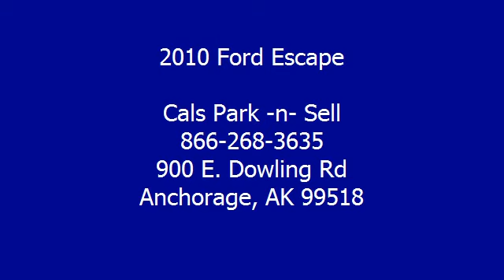2010 Ford Escape - Cals Park -n- Sell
900 E. Dowling Rd

For Sale: 2010 Ford Escape
VIN: 1FMCU9EG0AKB89987
Engine: 2.5-Liter 4-Cylinder 171HP
Drivetrain:
Transmission: automatic
Mileage: 20,478
Color: RED (exterior)  (interior)

Features:
2010 Ford Escape S U V. This vehicle features the following equipment: automatic, 2.5-Liter 4-Cylinder 171HP, Passenger Front Airbag, Side Impact Airbag, A M/FM Radio, Hands-Free Phone, Air Conditioning, Auto-Dimming Rearview Mirror, Cruise Control, Power Steering, Fog Lights, Roof Rack, Anti-Theft Alarm, Tire Pressure Monitor, Traction Control, Heated Seats